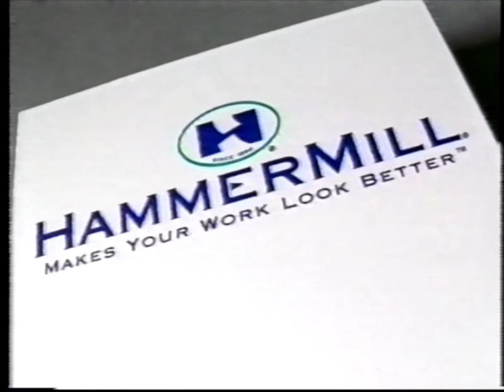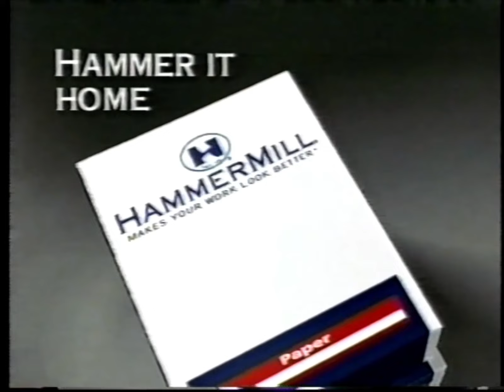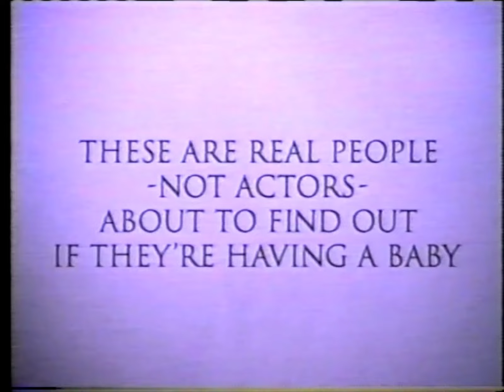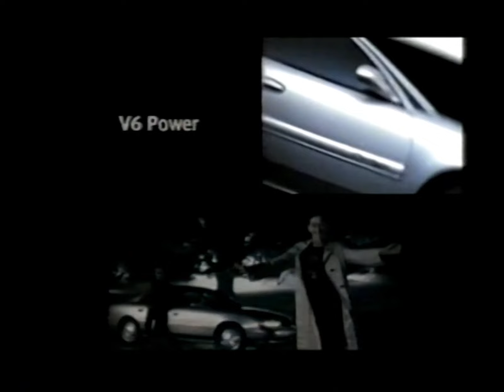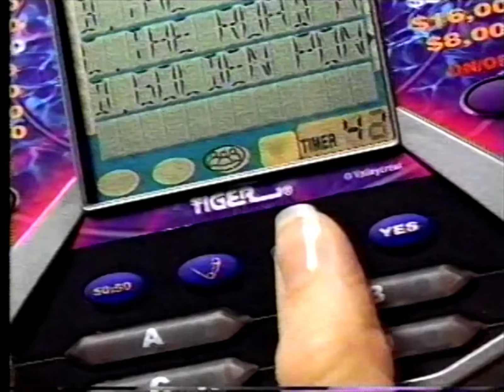00's Commercials - TV Land November 2000 Part 1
Commercials that aired during 'Charlie's Angels' on TV Land, Comcast Cable Channel 59 - November 17th, 2000

0:00 Rugrats In Paris: The Movie
0:15 Milton Bradley & Parker Brothers Board Games
0:45 Hammermill Paper
1:15 Invisalign
1:46 AT&T WorldNet Service
2:46 Charlie's Angels on TV Land (Promo)
2:51 Gomer Pyle Fandemonium Weekend Marathon (Promo)
3:21 e.p.t. Pregnancy Test
3:37 Scotch Tear-By-Hand Packaging Tape
3:52 Hallmark Gold Crown Stores
4:22 Advil Migraine
4:52 Burger King Rugrats Chatback Watches
5:07 Bear in the Big Blue House Love to Dance Bear
5:29 Natalie Cole - Greatest Hits Volume I
6:28 TV Land: It's Got Rewatchability (Promo)
6:34 Burger King Rugrats Chatback Watches
7:04 Halls Defense
7:19 Buick Century Special Edition
7:49 The National World War II Memorial
8:19 Lysol
8:35 Who Wants to Be a Millionaire Handheld Game
9:05 Rugrats In Paris: The Movie
9:20 Zurich Direct Life Insurance
10:20 TV Land Police Shows (Promo)
10:25 Chicken Run
10:41 Prestone Antifreeze/Coolant
10:56 Toys"Я"Us Holiday Whobilation Contest
11:26 Pine-Sol
11:41 Progresso Chicken Noodle Soup
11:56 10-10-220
12:27 Next on TV Land (Promo)
12:32 Chuck Wagon Dog Food (Retromercial)
13:01 Fisher-Price Toots the Train
13:32 Tom Petty and the Heartbreakers Anthology